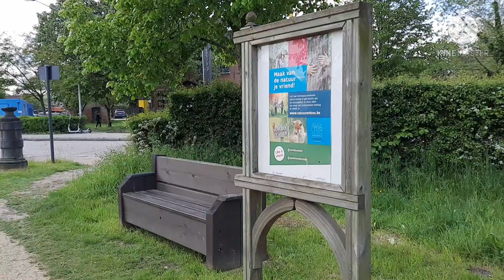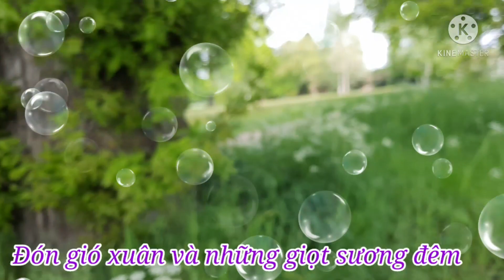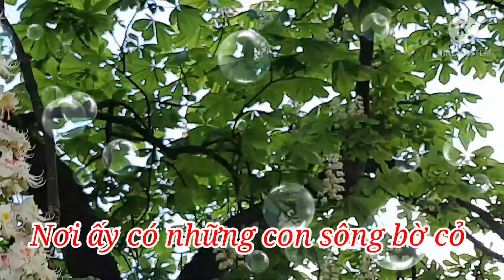Mùa xuân công viên xứ Bỉ # Part1 ## Mijo 85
Công viên Bước  muôn hoa  đua nở , vì công viên rất lớn nên mình sẽ đi thăm từng đoạn và chia  sẻ cho Quý vị cùng xem nhé . Cảm ơn cả nhà thân thương đã yêu mến và luôn đồng hành với Mijo , Chúc Quý vị Sức khỏe , Ăn nhiên và Hạnh Phúc ,luôn thành công trong mọi lĩnh vực .
Mijo Nguyen cuộc sống ở Bỉ .
21/5/2021